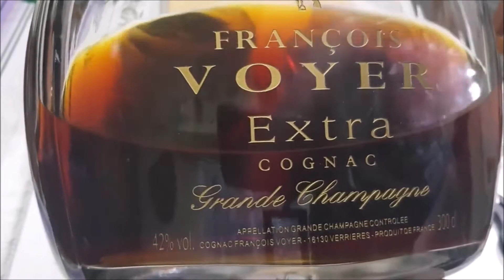comment conserver ses champignons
destine a l'autonomie ,le survivalisme .
. ▶ 3 EME chaîne RANDO DECOU'VERTE :
destine UNIQUEMENT a la randonnée , bivouac , et bushcraft